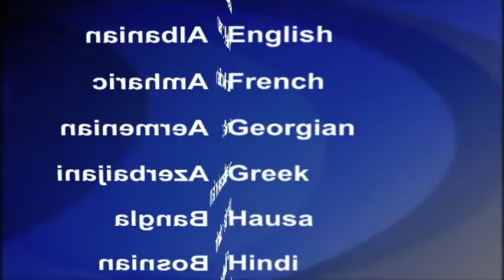2017-01-17 美國之音視頻新聞: 最後登月的宇航員塞爾南逝世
最後一名在月球表面漫步的美國宇航員尤金‧塞爾南(Gene Cernan)在星期一逝世，享年82歲。當時的美國總統肯尼迪宣佈﹐美國要在60年代結束前派人登陸月球﹐塞爾南在當時擔任海軍軍官﹐與其他13名宇航員被太空總署選中參與登月任務。1972年12月﹐塞爾南擔任阿波羅17號的指揮﹐執行人類到目前為止最後一次降落月球的任務。